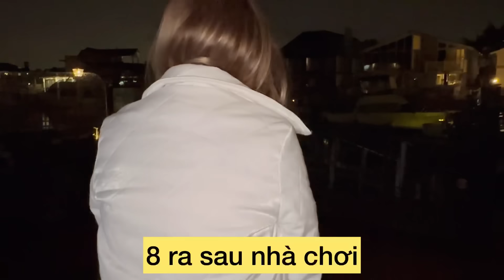Nhà Đại Gia ở Cali có gì? Cuộc Hội ngộ những Tay đàn nổi tiếng ở Mỹ và ở Pháp.